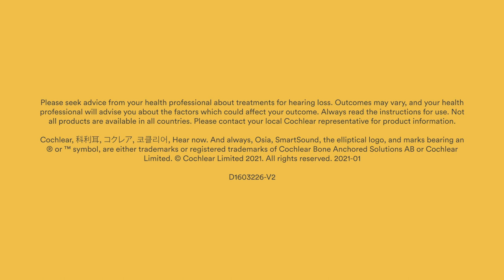Change the program on your Cochlear™ Osia® 2 Sound Processor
Learn how to change the program of your Cochlear™ Osia® 2 Sound Processor. Your Osia 2 Sound Processor can be fitted with up to four programs suitable for different listening environments. Use the button to choose from these pre-set programs.

For more Osia 2 support, see the Osia 2 user manual.

The Cochlear Osia System uses the body’s natural ability to deliver sound through bone conduction. If you have conductive hearing loss, mixed hearing loss or single-sided deafness (SSD), the Osia System may be the right hearing solution for you.
For more information about the Osia System, the Osia 2 Sound Processor and more support resources,

Please seek advice from your health professional about treatments for hearing loss. Outcomes may vary, and your health professional will advise you about the factors which could affect your outcome. Always read the instructions for use. Not all products are available in all countries. Please contact your local Cochlear representative for product information.
Cochlear, 科利耳, コクレア, 코클리어, Hear now. And always, Osia, SmartSound, the elliptical logo, and marks bearing an ® or ™ symbol, are either trademarks or registered trademarks of Cochlear Bone Anchored Solutions AB or Cochlear Limited (unless otherwise noted).